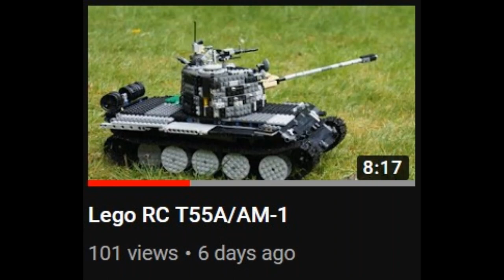How to make a Lego RC Tank | A brief tutorial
This video will go through the basic process I go through to make most of my RC tanks. The T55A was a challenge, due to its simple yet difficult design, especially the Soup-Bowl shaped turret.